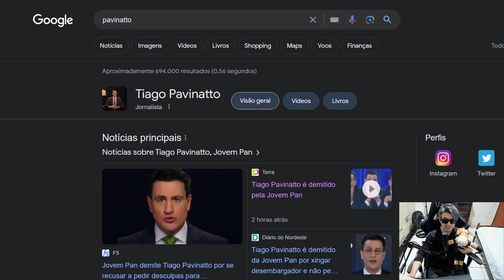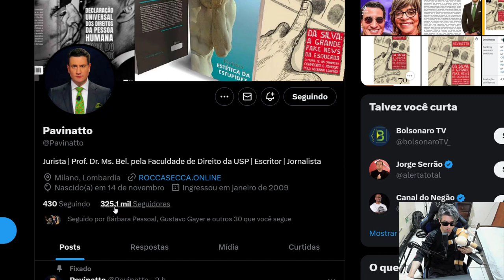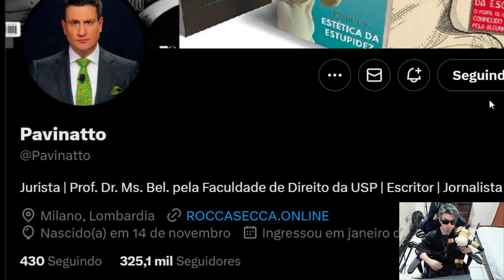PAVINATTO DEMITIDO DA JOVEM PAN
Tiago Pavinatto é demitido pela Jovem Pan